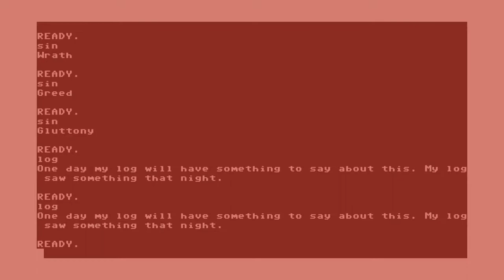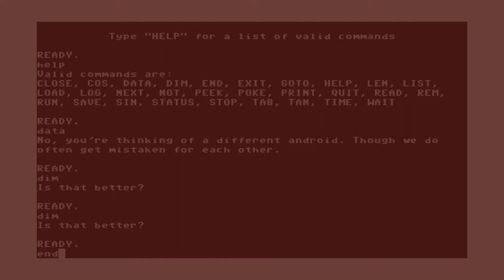Horace [13] Maniac Mansion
I am perpetually lost.